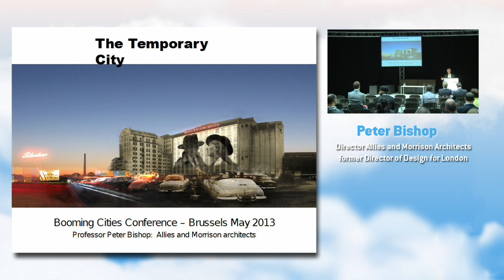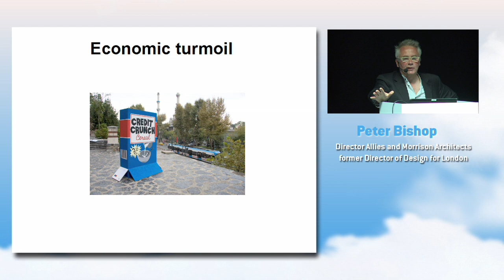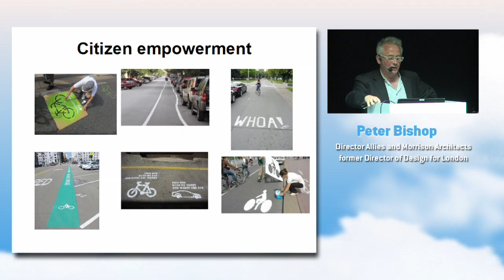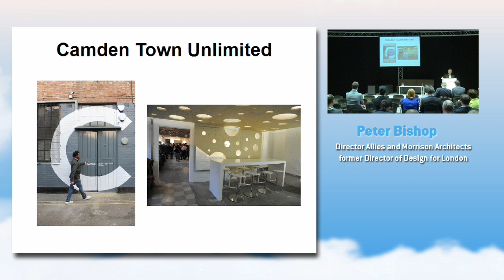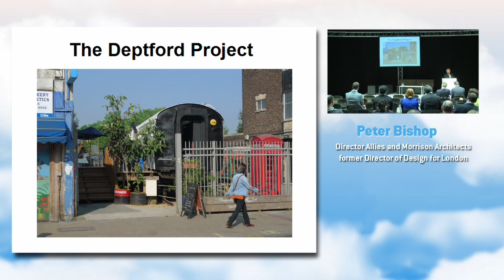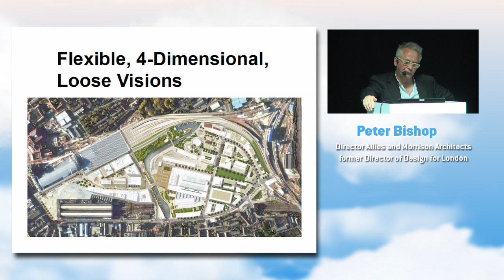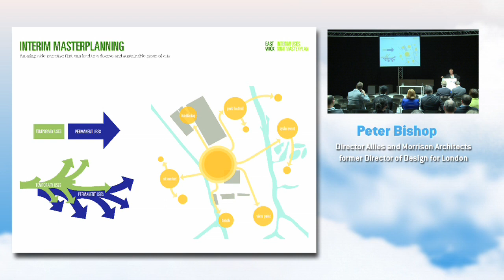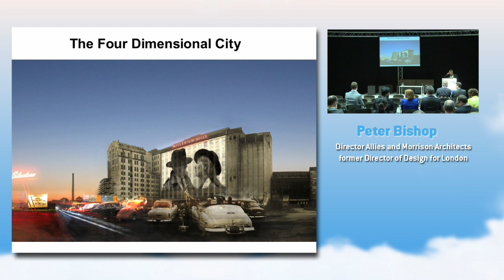Booming Cities 2013 - Presentation Peter Bishop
Booming Cities 2013 - Presentation Peter Bishop - Temporary Cities

Organising partners are Confederatie Bouw Brussel-Hoofdstad/Confédération Construction Bruxelles-Capitale, WTCB/CSTC, with the support of Innoviris.

The image of the Atomium is protected and can only be used under certain conditions.